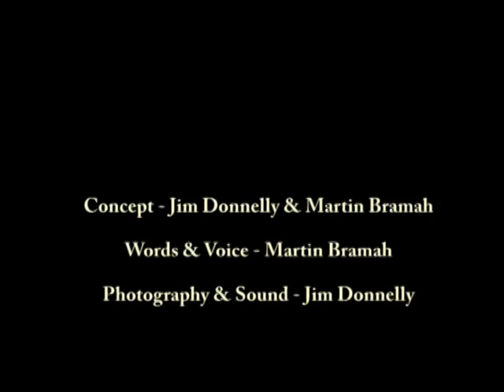When Sleep Wont Come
Made in Collaboration with Martin Bramah